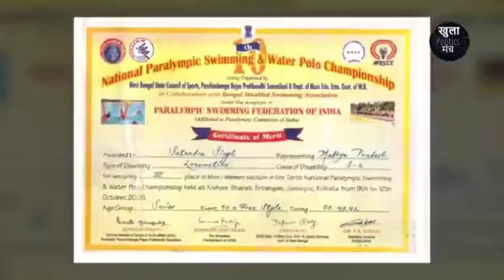शारीरिक दिव्यांगता आपके लक्ष्य प्राप्त करने में बाधा नही बन सकती है!iasmotivation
आपने जीवन में कोई लक्ष्य प्राप्त करने के लिए निश्चय कर लिया है और आप उसके लिए पूरी निष्ठा,लगन और मेहनत से कोशिश कर रहे है तो शारीरिक दिव्यांगता आपके लक्ष्य प्राप्त करने में  बाधा नही बन सकती है!इसलिए व्यक्ति को दृष्टि की नही,दृष्टिकोण की जरूरत है!